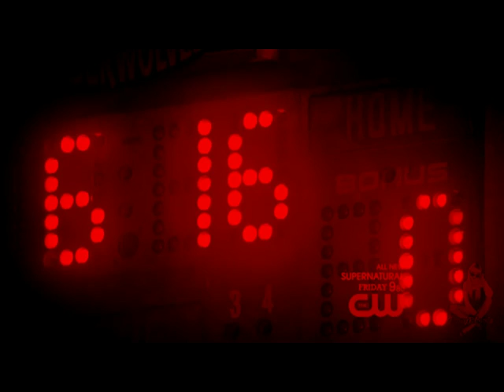Daimon and Elena-Cut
Автор-Андреева Ирина